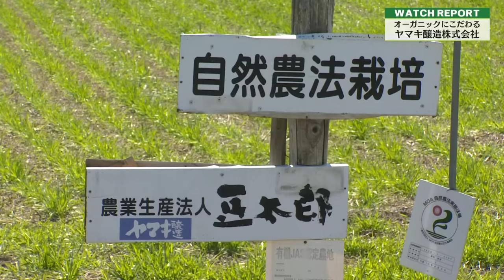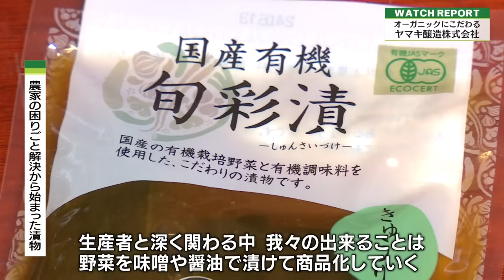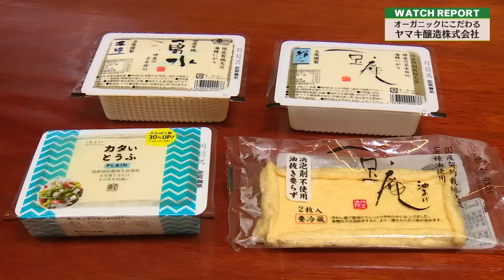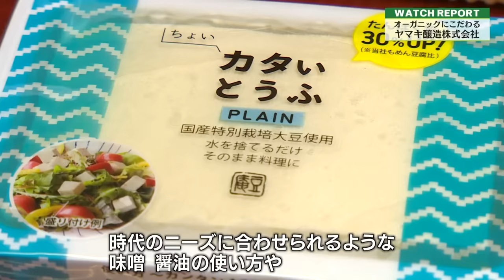【WatchReport】オーガニックにこだわる〜ヤマキ醸造〜（埼玉ビジネスウオッチ2024年3月23日放送分）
テレ玉にて毎週土曜22時～放送中！
埼玉県内・首都圏の経済にまつわる話題をタイムリーに伝えるビジネス情報番組。
企業経営者・社会人・投資家、さらには就職を目指す地元学生に役立つ情報を発信中！

【WatchReport】
オーガニックにこだわる〜ヤマキ醸造〜